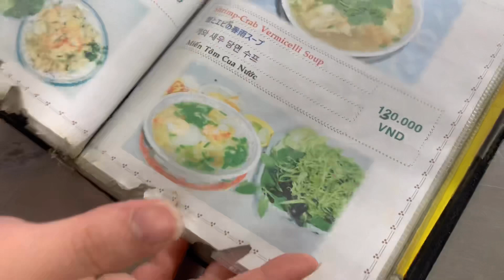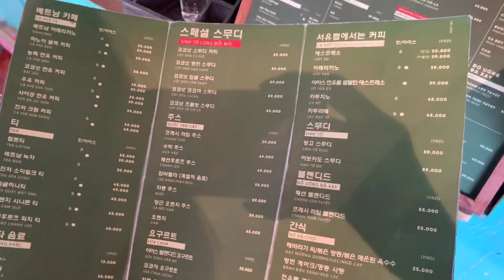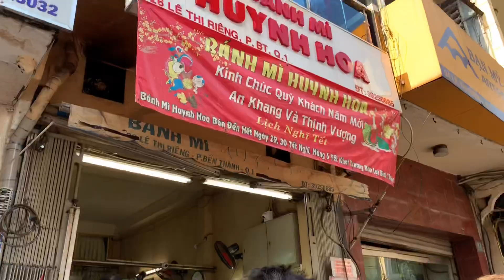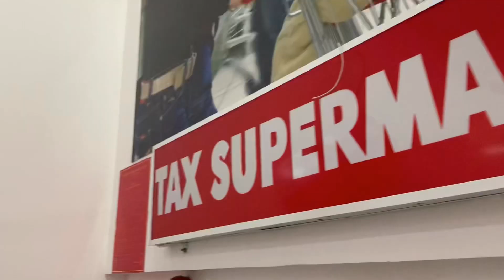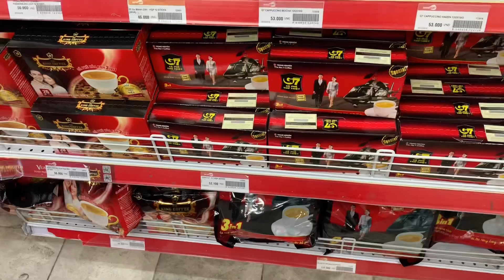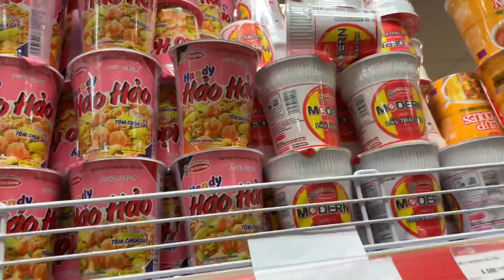여행 브이로그 | 호치민🇻🇳 vlog #3 핑크성당, 콴94, 후이호안 반미맛집, 택시사기 밑장빼기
📷 iphone xs